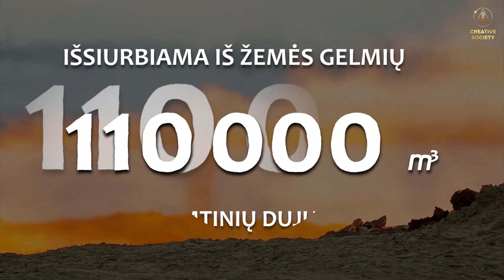Per 1 sekundę!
Ar žinojote, kad vos per vieną sekundę pasaulis išgyvena iš pirmo žvilgsnio visiškai nepastebimus įvykius, tačiau tai vartotojišką visuomenę nuolat artina prie bedugnės.

Visi supranta, kad taip toliau gyventi negalime,

Tai kelias į bedugnę.

Visi supranta, kad reikia kažką daryti,

Tačiau daugelis nežino, KAIP ir KĄ?

2021 metų gruodžio 4 dieną MES susirinksime į konferenciją "Pasaulinė krizė. Tiesos metas", kad kartu bandytume rasti visų mūsų problemų sprendimus.
Ateikite! Įėjimas atviras visiems!

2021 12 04 Internetinė konferencija "Pasaulinė krizė. Tiesos metas" su galimybe rinktis konferencijos kalbą: